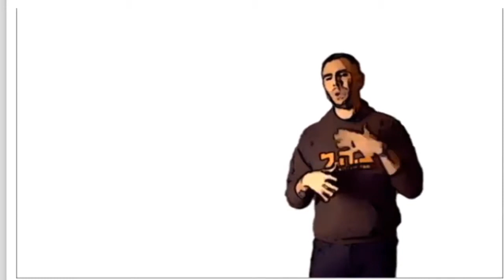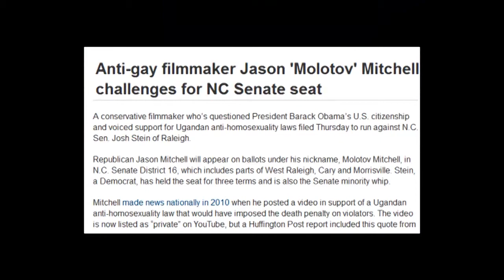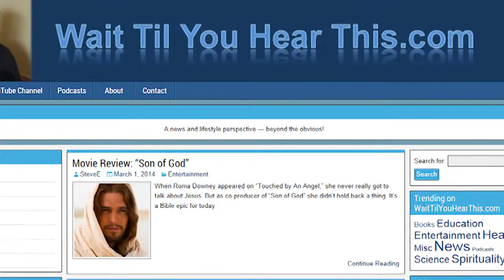Molotov Mitchell Runs for State Senate in NC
Molotov Mitchell is best known as the political pundit who appears in cartoon form every week in WND.com (the former WorldNetDaily).  But actions speak louder than words.  So, Mitchell is getting ready to move up to the next level.  He's running in the Republican Primary for a Senate seat.